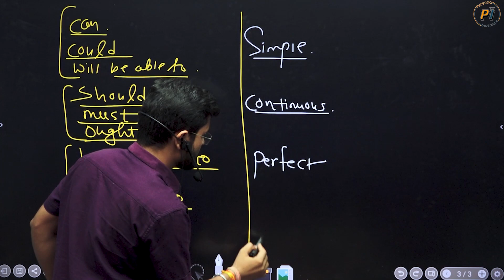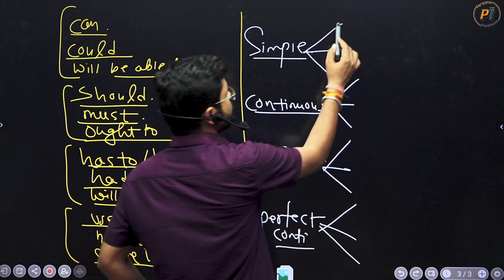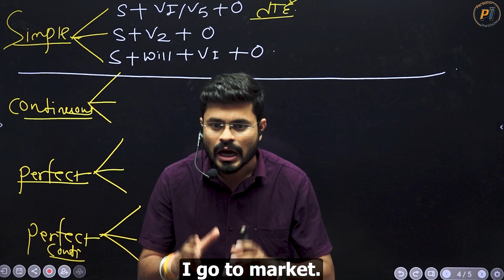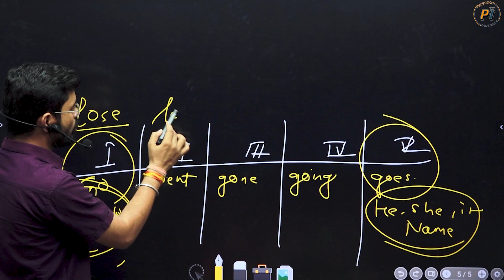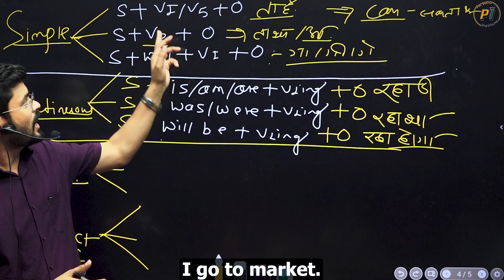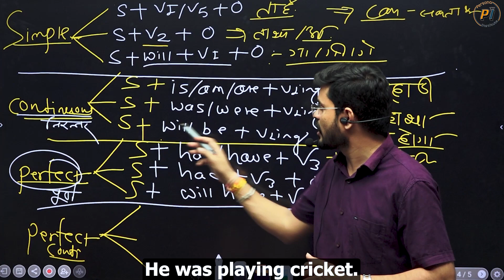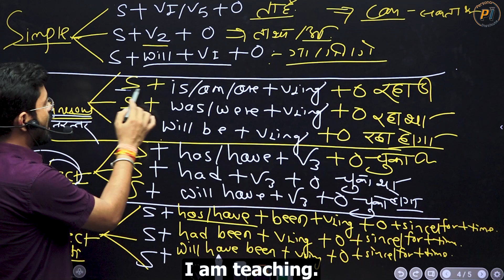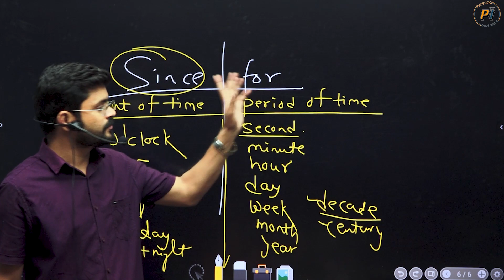All Tenses in English Grammar with Examples Present Past Future Tense in Detail Spoken English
Tense in English Grammar with Examples | learn all tenses | tenses | Present tense past tense future tense | English speaking practice English speaking course | spoken English | English speaking | speaking English spoken English classes | English class English conversation practice | Speaking English practice how to speak English | English speaking practice | Persona Institute for English

Verb of To be & Verb of To have in English | To be and To have Practice | English Speaking Practice

Narration In Detail | एक ही Video में सारे Narration | Direct and Indirect Speech In English Grammar